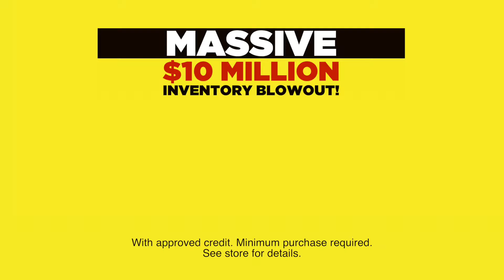$10 Million Inventory Blowout 0418-7